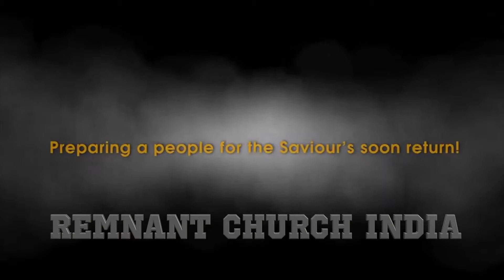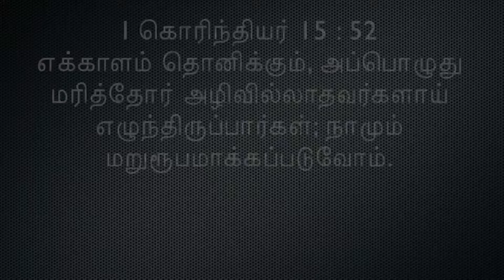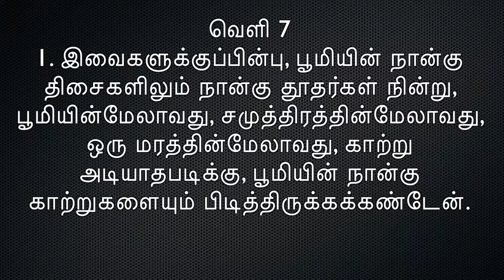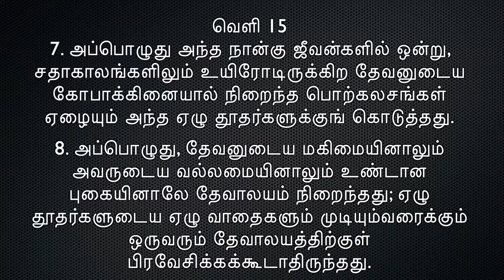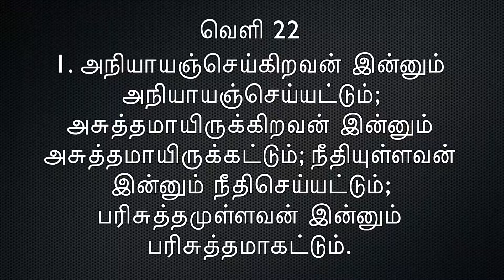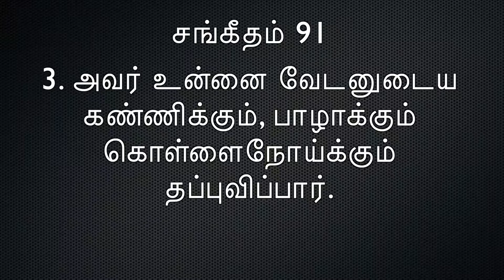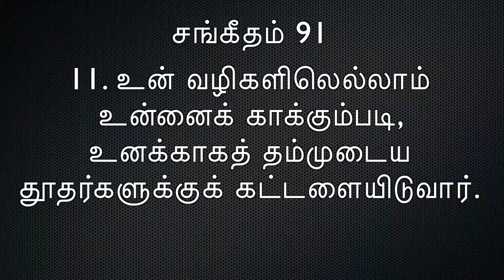Seven Last Plagues - கடைசி ஏழு வாதைகள் - Sermon By Pastor K Aaron